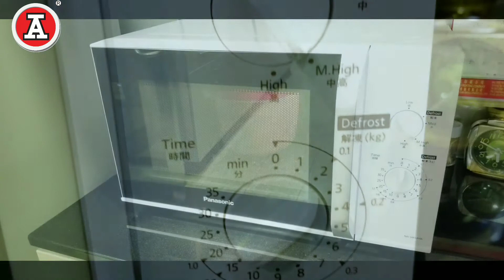齊齊解暑竹蔗蘋果水 Full HD 1080p